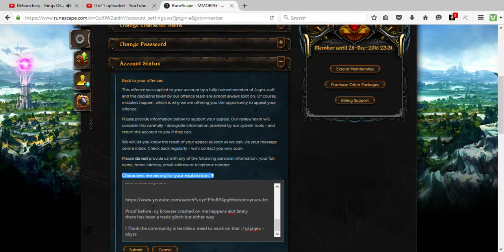1 of the many times i try to submit an appeal but it never let me